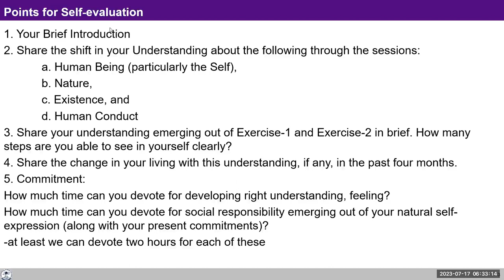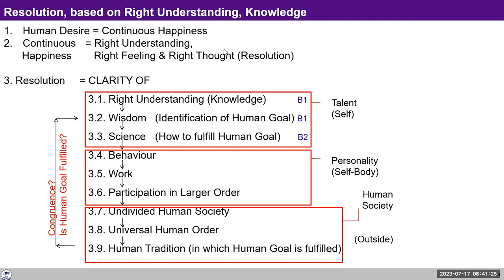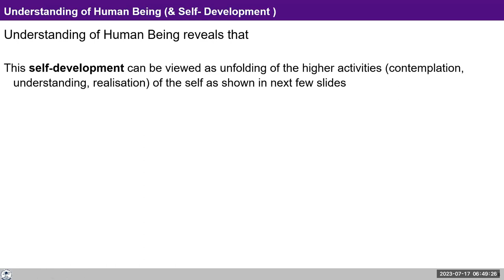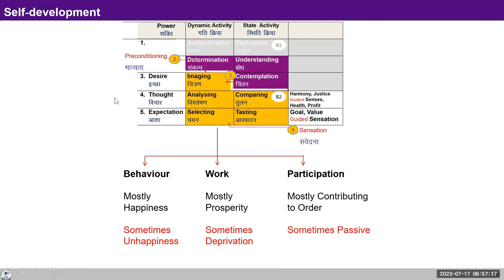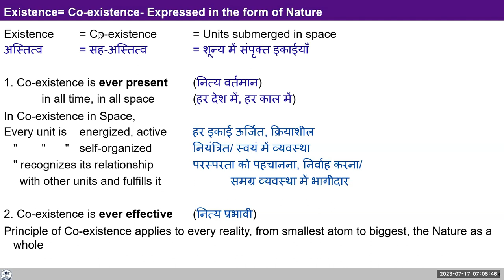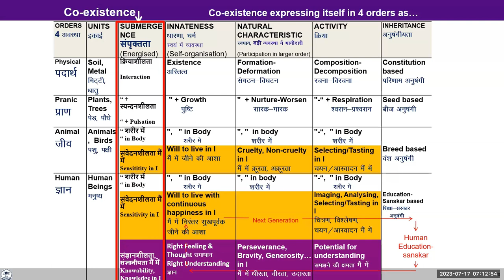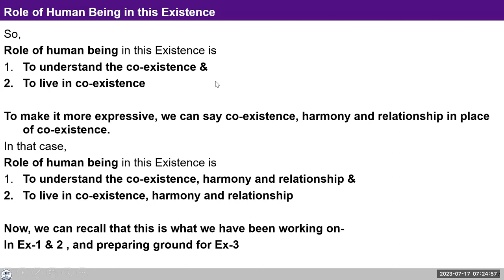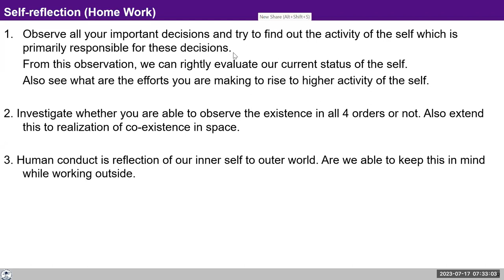D110 UHV III Batch 7 Module 5 and Sum Up 2023 07 17 Hindi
Topic: Lecture 28: Sum Up

Chapters
00:00 Recap of L26,
04:35 यूएचवी 3 की सामग्री का सारांश,
42:00 परमाणु को अस्थायी क्या कहा है?
42:55 समय किस तारिके से काम करता है?
54:17 चिंतन की क्रिया ऊपर होती रहती है। इसका समाधान क्या है?
56:34 सत्र.

For Self-reflection:
-Same as yesterday -Observe all the important decisions you make and try to find out the activity of the self which is primarily responsible for  these decisions (where is the motivation for these decisions coming from)?

- Human conduct is a reflection of your inner self in the outside world. Become aware of your conduct and see which activities of the Self it is coming from.

-Investigate whether you are able to observe the existence in all 4 orders or not. Also extend this to realization of co-existence in space.